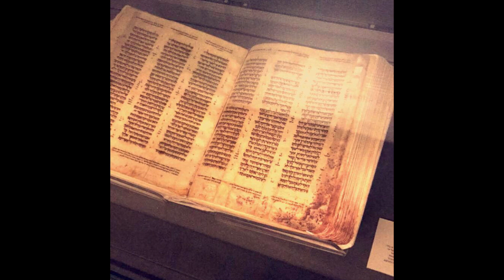Partage biblique 16/11/2023 | Plan prophétique de YHWH pour les nations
Qu’est que le plan des nations dans le Tanakh ?

Nous verrons au travers des écritures que YHWH avait un plan pour les nations avant la nouvelle alliance.

Ésaïe 56
7 je les amènerai sur ma montagne sainte, et je les réjouirai dans ma maison de prière. Leurs holocaustes et leurs sacrifices seront agréés sur mon autel, car ma maison sera appelée : Maison de prière pour tous les peuples .
8 Déclaration d'Adonaï YHWH, de celui qui rassemble les exilés d'Israël : J'en rassemblerai encore d'autres autour de lui avec ceux qui sont déjà rassemblés.

(BYM)